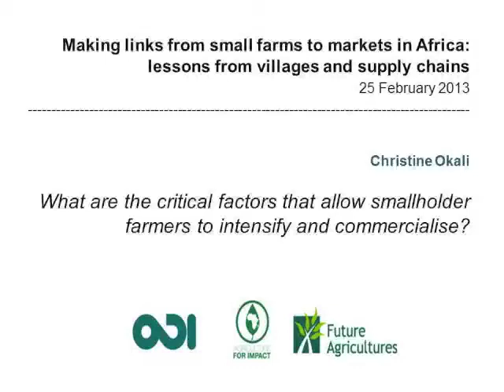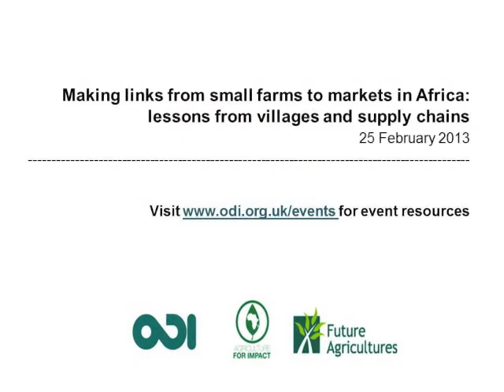Christine Okali: small holder farmers and commercialisation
Christine Okali describes what the critical factors are that allow small holder farmers to intensify and commercialise. This event - Making links from small farms to markets in Africa: lessons from villages and supply chains - was held on 25 February 2013 at ODI offices, London.